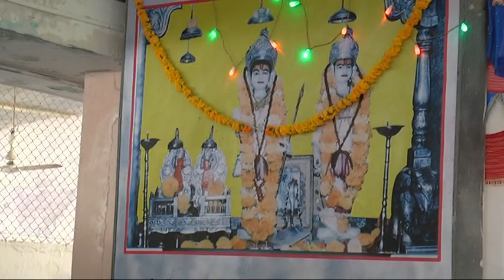Sami, Shri Kshetrapaldada 34th Patotsav – Part 1 – 4/5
શ્રી અખાણી પરિવાર ક્ષેત્રપાલ દાદા, સમી ૩૪મો પાટોત્સવ  - ૧૬-૧૨-૨૦૧૫ - ભાગ-૧
Sami, Shri Kshetrapaldada 34th Patotsav – Part 1